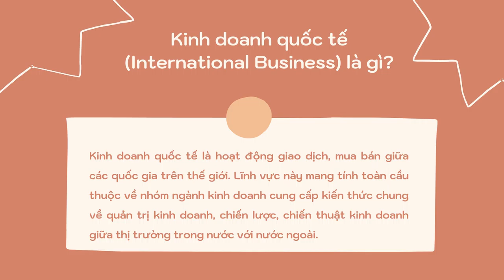Du Học Đồng Thịnh - KINH DOANH QUỐC TẾ – CHỌN LOGISTICS HAY XUẤT NHẬP KHẨU ?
Hiện nay, khối ngành kinh tế là một trong những ngành có cơ hội việc làm phong phú nhất. Trong đó, ngành Kinh doanh quốc tế là xu hướng “hot” nhất trong thời gian gần đây. Vậy học Kinh doanh quốc tế có thể làm gì? Nhu cầu thị trường việc làm ra sao? Bài viết này sẽ giúp các bạn hiểu rõ hơn nhé!

742/8 Nguyễn Kiệm Phường 4 Q. Phú Nhuận

358, Rua 45.068, Bairro da Costa do Sol | SEP: 0104-03